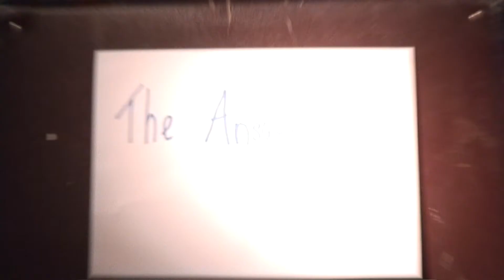The Shotton Hall Hiest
Part of Cinemasports.com Autumn 2014
Made in a day in East Durham, UK
In collaboration with Kids for Kids UK and East Durham Creates

Required in the movie:
Reflection
Map
Whisper